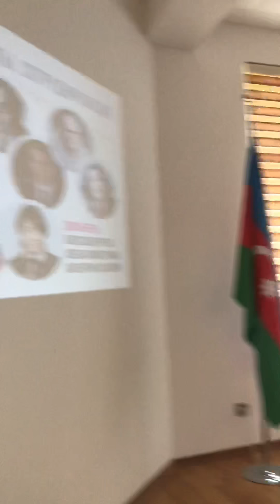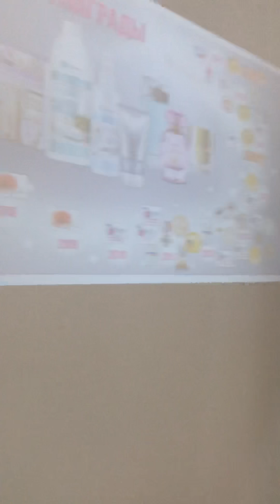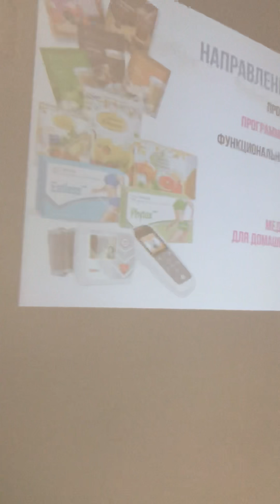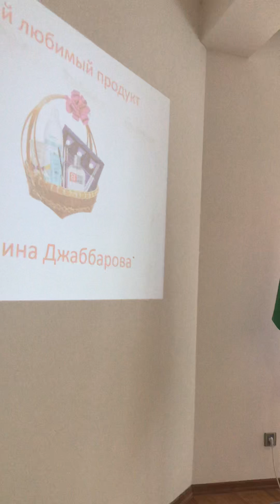Quba tarix muzeyinde faberlic Azerbaycanin regional konfransindan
menimle messencerlerde elaqe saxlamaq ucun  bu linkden istifade edin
menim strukturuma qeydiyyata dushmek ucun bu linkden istifade edin